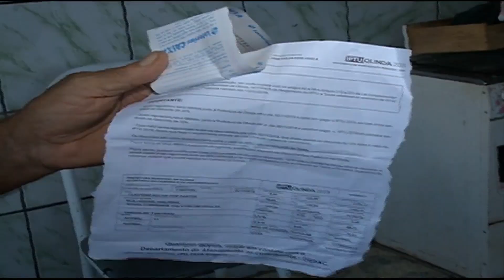[JORNAL DA TRIBUNA] Moradores de Águas Compridas temem novos deslizamentos de barreira